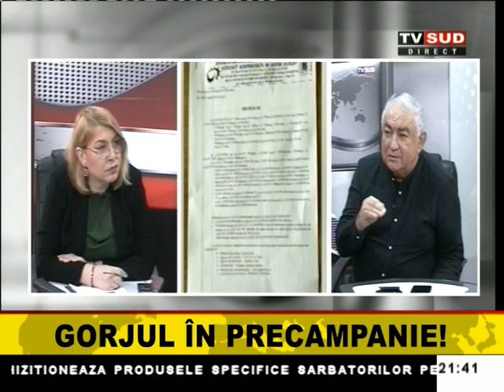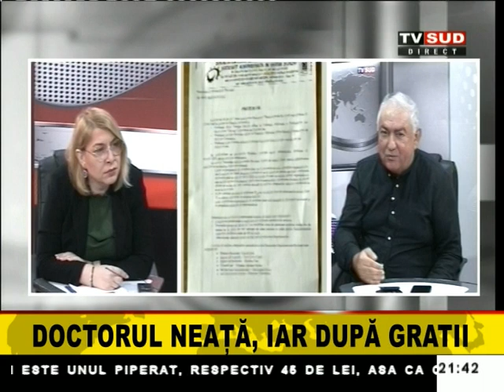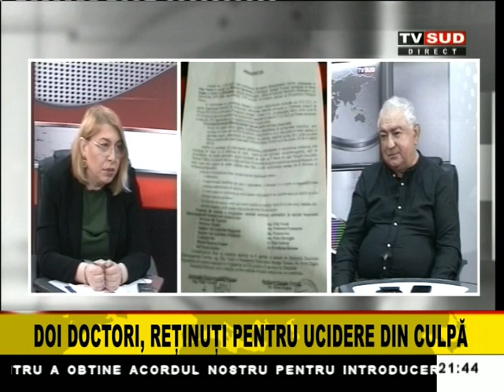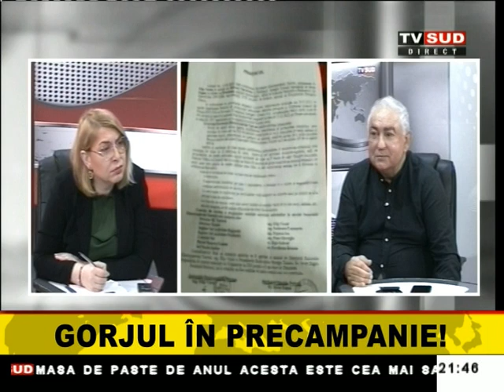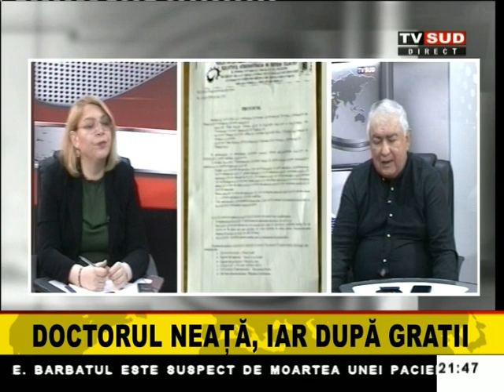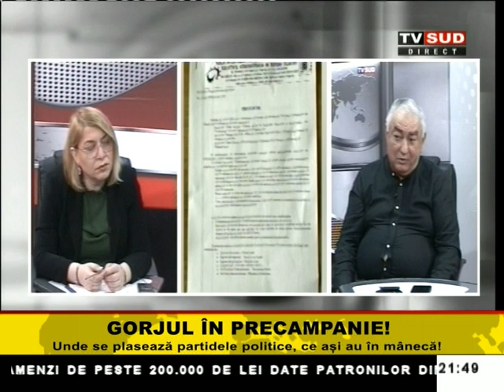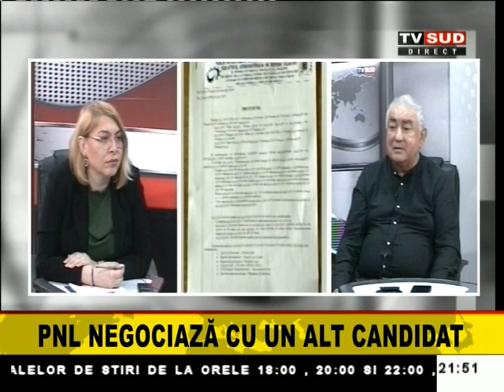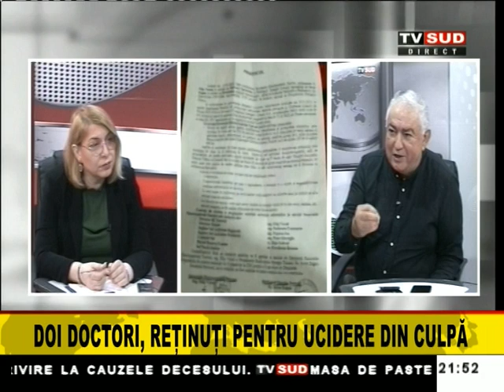Ora Adevarului 11.04.2023 PNL negociază cu un alt candidat